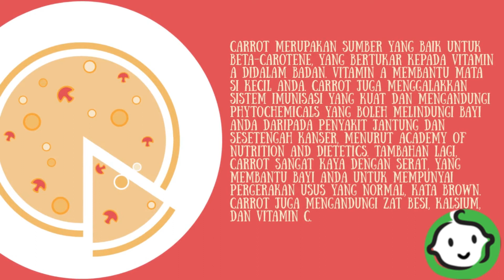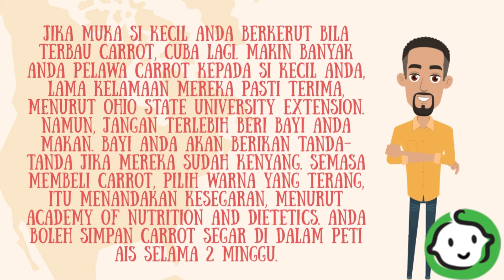KEBAIKAN YANG ADA PADA CARROT UNTUK BAYI